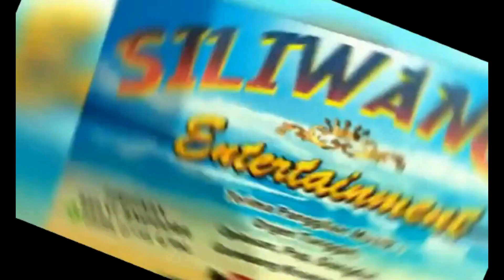SELVI & YANTI MOY - STAMBUL - SILIWANGI ENTERTAINMENT - KHOE PRO AUDIO